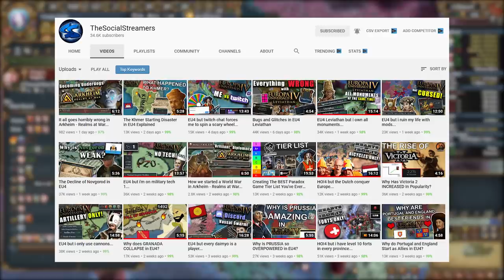EU4 but i stack aggressive expansion reduction...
Today, we see what happens if you stack aggressive expansion reduction (or AE Impact) in EU4. For good measure, and to get some members of the discord off my back we're playing as the custom nation "Big Chungus Horde". I hate this. Most of the focus is on diplomatic modifiers and stacking modifiers in EU4 - basically defeating coalitions before they've even begun. Tell me what your thoughts are and be sure to let us know what kinds of videos you want us to make!

God Ruler Tier:

Henriki
Cultcow

Emperor Tier:

Aeris
Cutaline
Of the Dragon
RedGuard76

King Tier:

MrShalltz
Kronik
Ignacio
Akemies
Brandon
Zrekz
Red Star